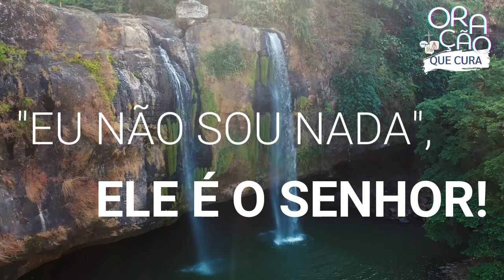ORAÇÃO QUE CURA | ORAÇÃO PARA A FAMÍLIA | ORAÇÃO DE PROSPERIDADE | ORAÇÃO PARA O CASAL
Neste canal você vai se sentir no céu. Aqui você se encontra com Deus e todos os Santos!

Use a oração para buscar sua cura sentimental, sua cura física e espiritual.

Faça sua oração de agradecimentos pelas graças e bênçãos recebidas.

Deus quer te ouvir!

Leve a ele toda a sua angústia, seu sofrimento... leve a ele todo o peso que está carregando!

Deus te sustentará, ele será o seu alívio e sua força.

Faça sua oração de cura!

Muita oração e reflexão!

MÚSICA DA BIBLIOTECA DE ÁUDIO DO PRÓPRIO YOUTUBE.

IMAGENS E VÍDEOS EXTRAÍDOS DA INTERNET SEM DIREITOS AUTORAIS, DE SITES PRÓPRIOS PARA DOWNLOADS. PIXABAY E PEXELS.